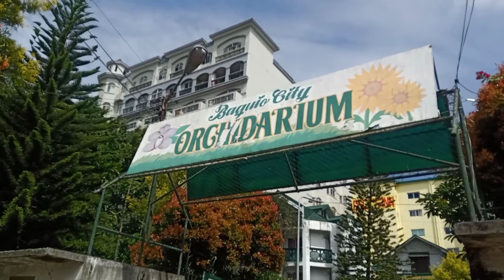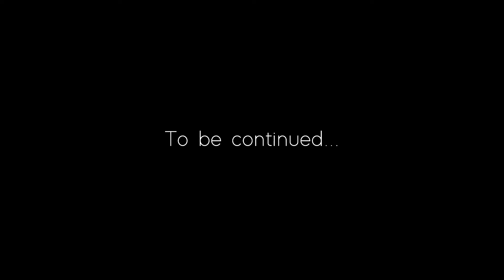Garden Tour in Baguio city, Philippines - Part 1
On this episode I will be giving you a garden tour in one of the biggest plant shop in Baguio city Philippines.